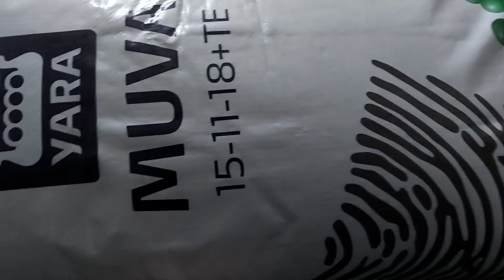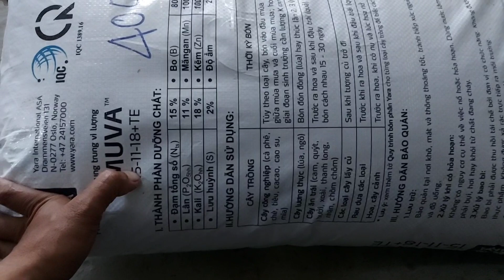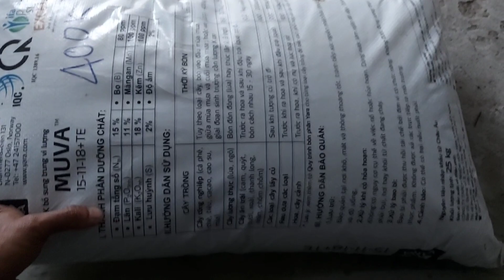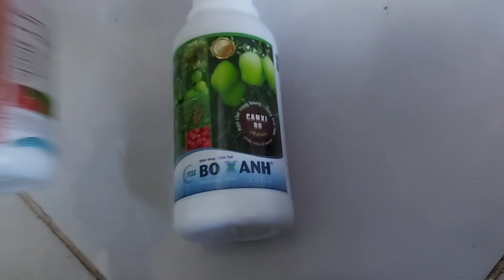Sầu riêng đậu trái hơn 50 ngày cập nhật lại vườn nhà của mình Mr Hiệp 0939151650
Giai đoạn trái lớn cở này đi mấy dòng Npk cân bằng 15 15 15 cho trái lớn ổng định nhe